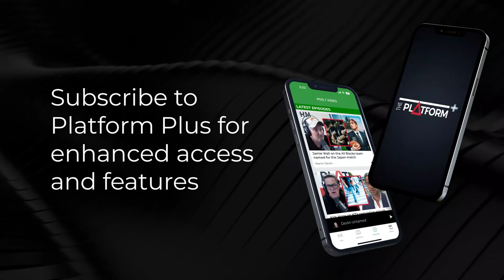Kiwi boxer David Light on his split-decision win over Brandon Glanton